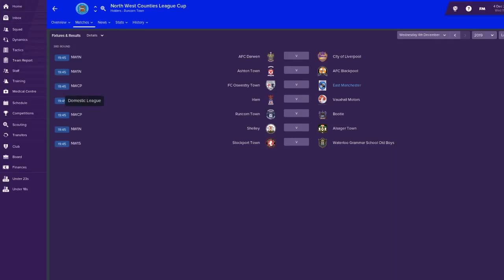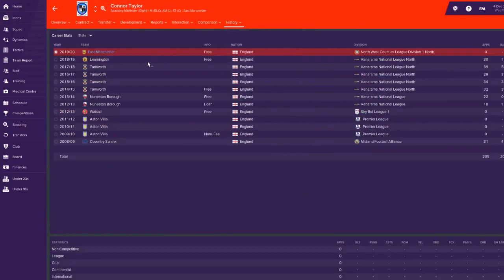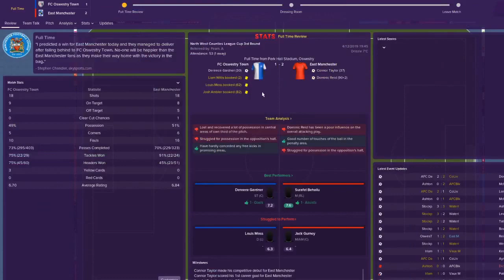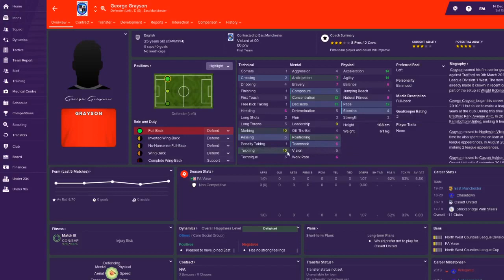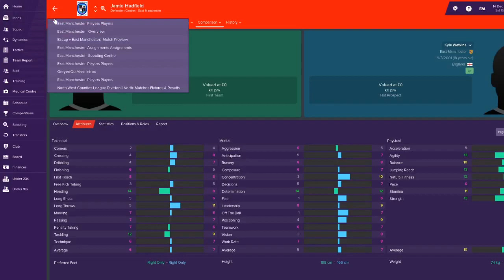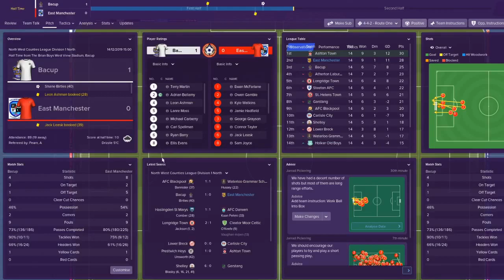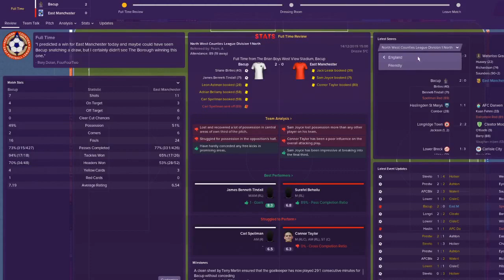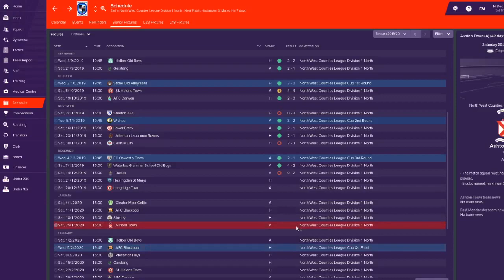East Manchester Experiment #8 - A First Giantkilling?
For the first time in the save, I face a team playing in a higher league than me. Can I get my first giantkilling under my belt, whilst still keeping our title tilt on track?
This promises to be a crucial episode in the early stages of this save.